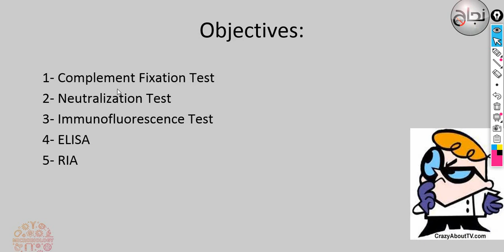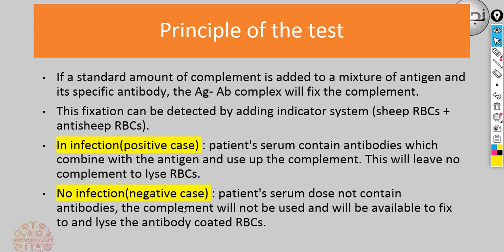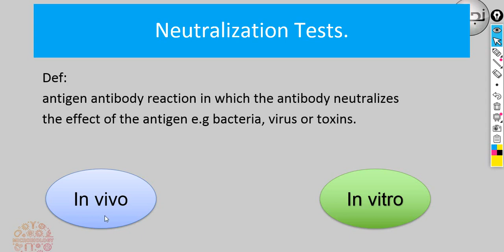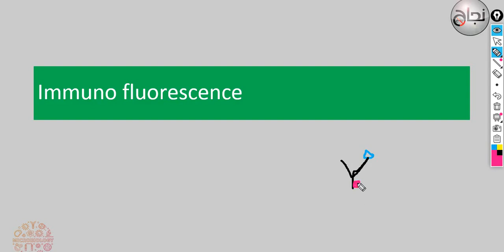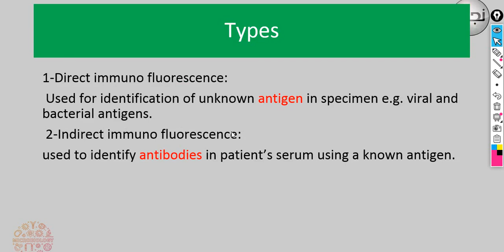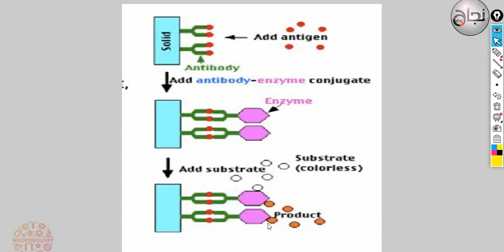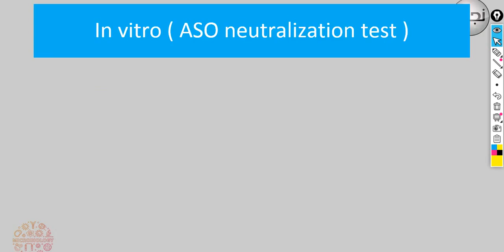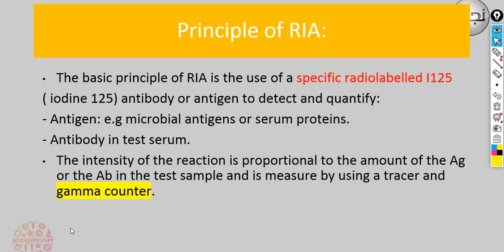serological tests, micro,practical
الداتا